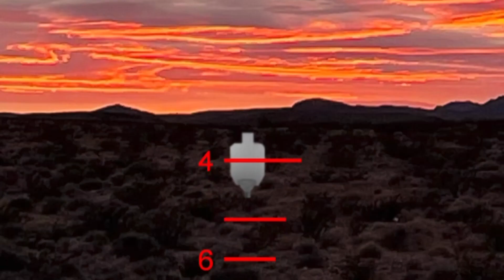ACSS Apollo 6.5cm reticle demo